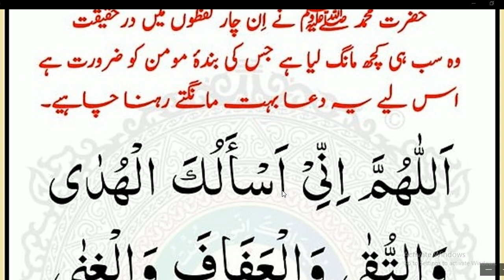Best islamic dua for Muslims